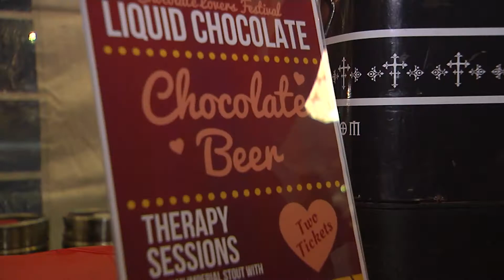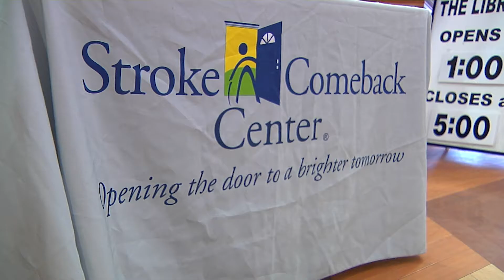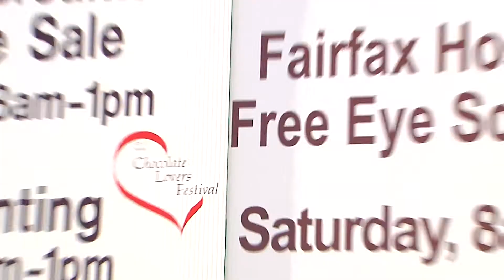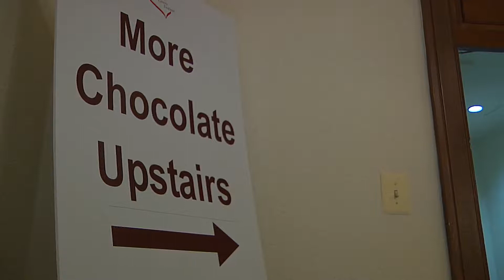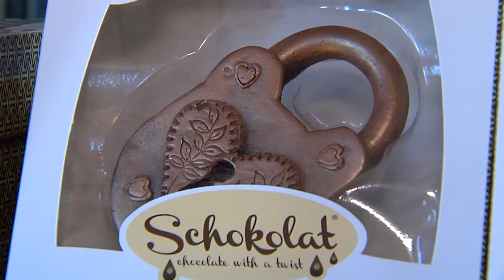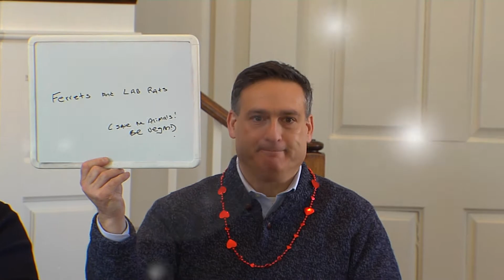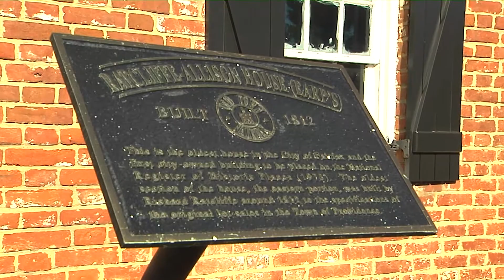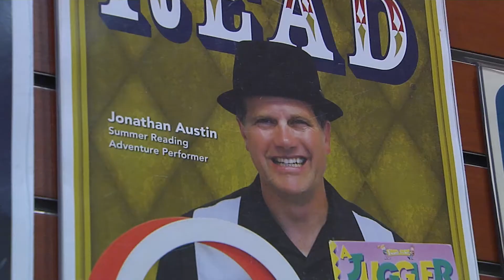Chocolate Lovers Festival 2018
Join host Rachael Roth at the 26th Annual Chocolate Lovers Festival in the City of Fairfax.